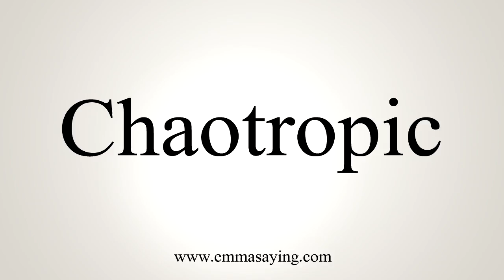How To Pronounce Chaotropic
Learn how to say Chaotropic with EmmaSaying free pronunciation tutorials